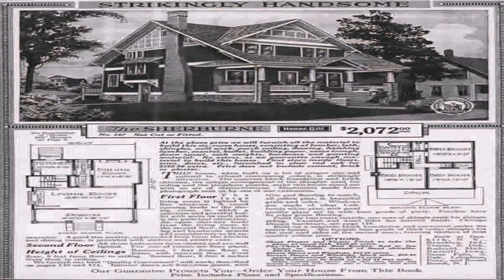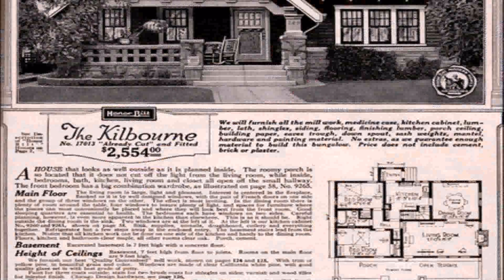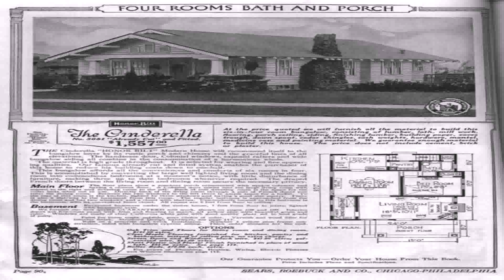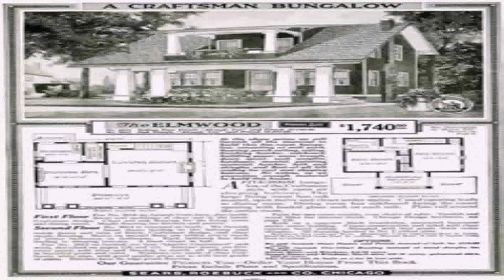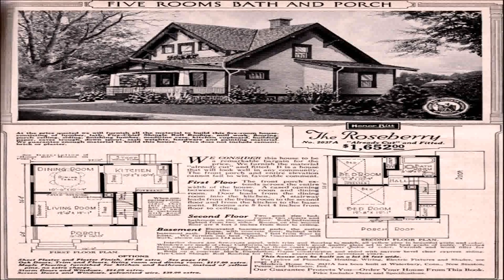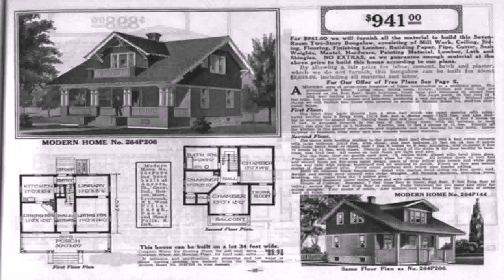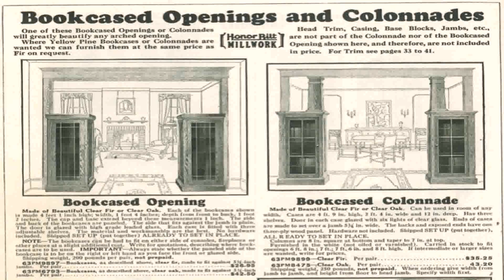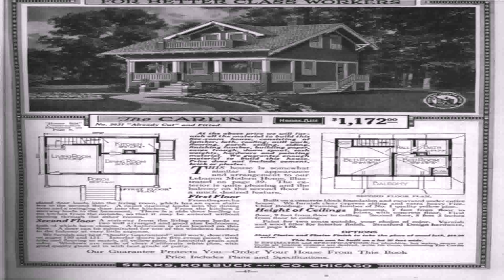Sears Craftsman Style House Plans (see description) (see description)